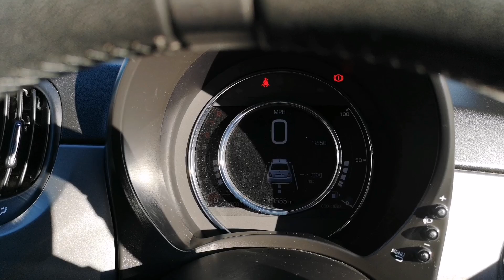Prestige Bransgore - Fiat 500 WP17CNF